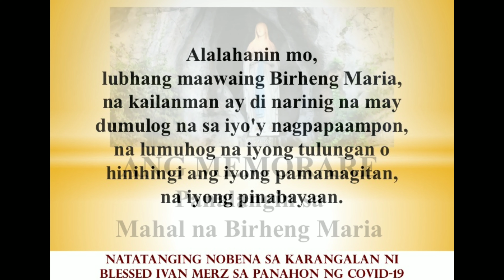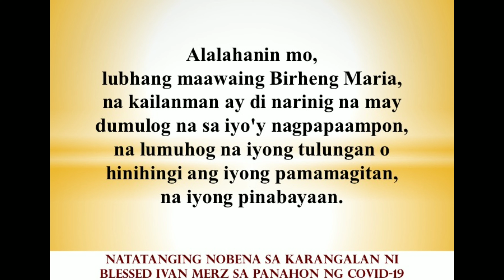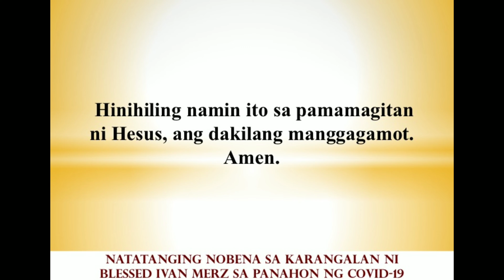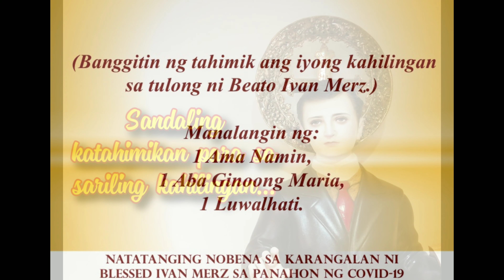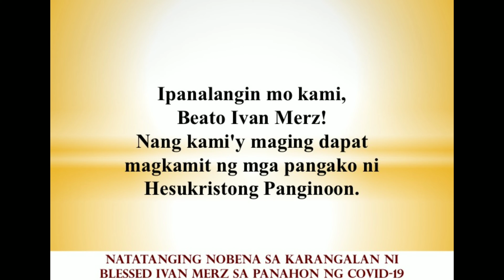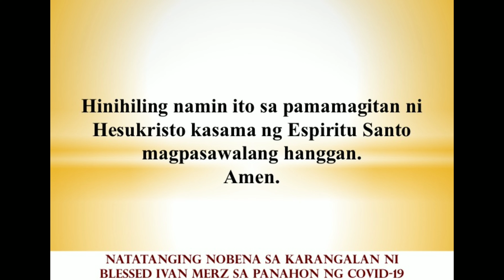NATATANGING NOBENA SA KARANGALAN NI BEATO IVAN MERZ SA PANAHON NG COVID-19